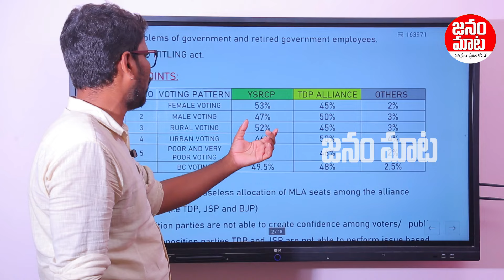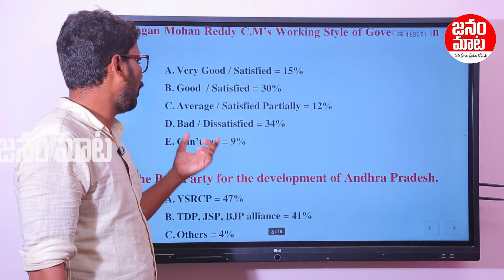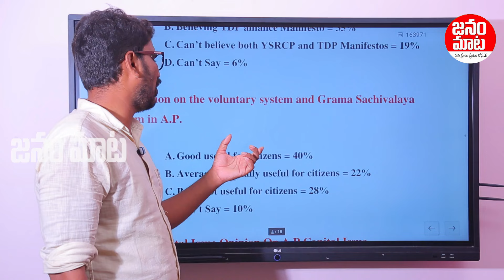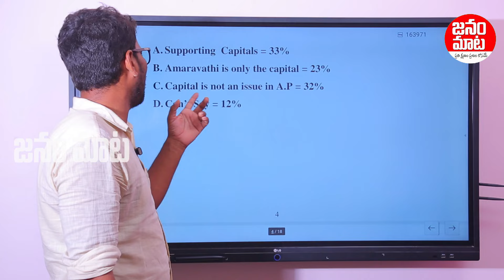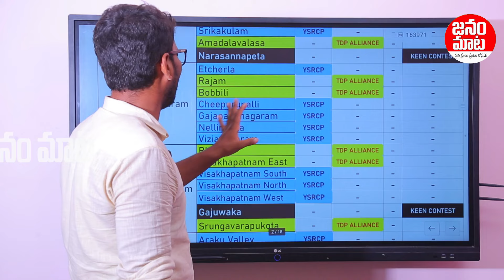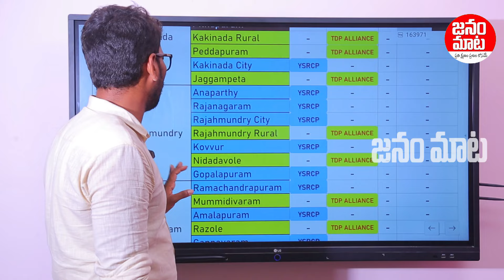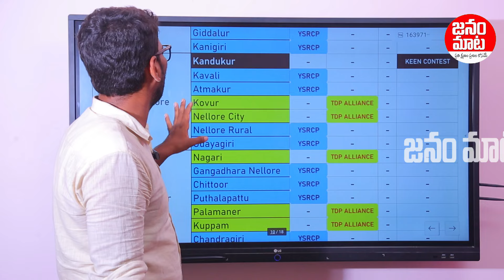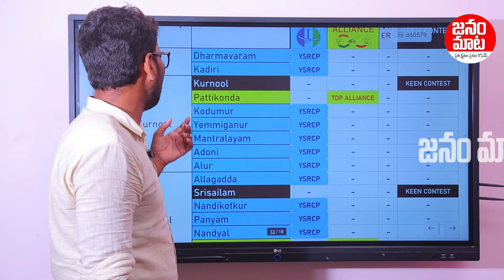One Hour Before Polling Exclusive Survey l Before Polling In AP Elections Latest Survey | Janam Mata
Watch: One Hour Before Polling Exclusive Survey l Before Polling In AP Elections Latest Survey | Janam Mata